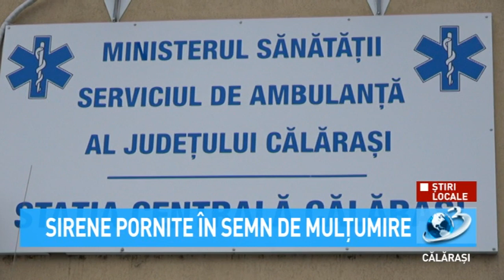Sirene pornite în semn de mulțumire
Conducerea Federației Naționale Sindicale Ambulanța din România, anunța ca, vineri, 18 decembrie 2020, ora 12.00, în toate serviciile de ambulanță județene vor suna sirenele ambulanțelor timp de 1 minut.